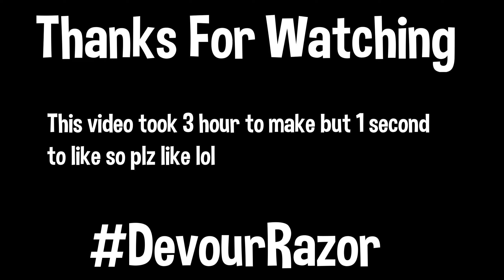every edit i do the skin changes (not clickbait)